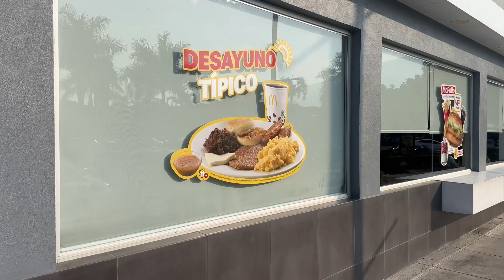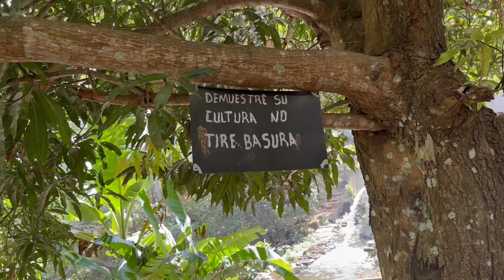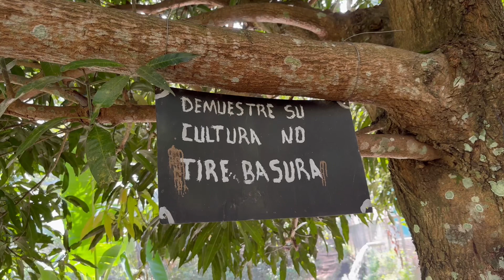Rumbo a 7 cascadas en Juayua 💦